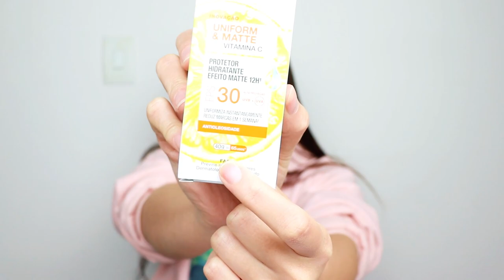GLAMBOX JULHO 2023 - GLAMBOX CANDY | DAIENE CALMON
🌟 ASSINE A GLAMBOX COM ATÉ R$ 90 DE DESCONTO + BRINDES USANDO O CUPOM "DAIGLAM"

Glambox Julho 2023 - Glambox Candy | Glambag Julho 2023 - Glambag Candy